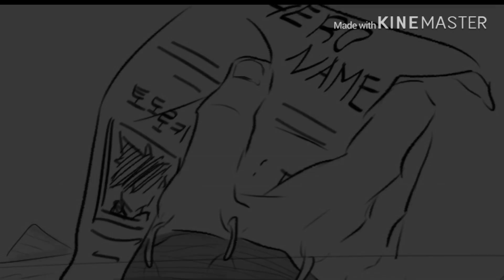The Fall Of Touya Todoroki | Hurts Like Hell | MHA/BNHA: AMV | MANGA SPOILERS!!!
Go home, Dabi!

🌟Music Credit🌟

ALL THE IMAGES IN THE VIDEO WHERE FOUND ON PINTEREST  AND SO IF YOU ARE ABLE TO TELL ME THE RESPECTIVE OWNER OF ANY OF THE ART, PLEASE DO IN THE COMMENTS!

I do not own My Hero Academia. My Hero Academia is owned by Kohei Horikoshi. All the credit for the video clips goes to him and the studio he works with.